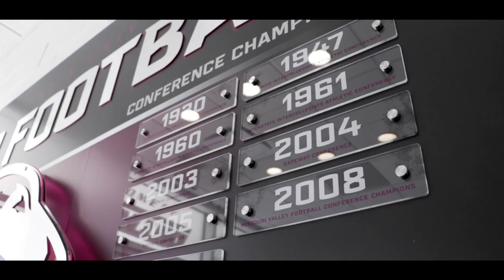Saluki Football | New Facility Graphics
Looking good! Take a behind the scenes look at some of our new facility graphics.